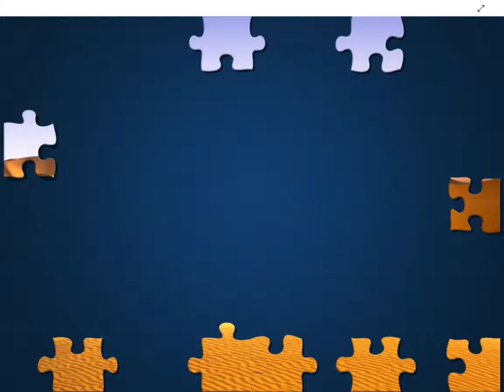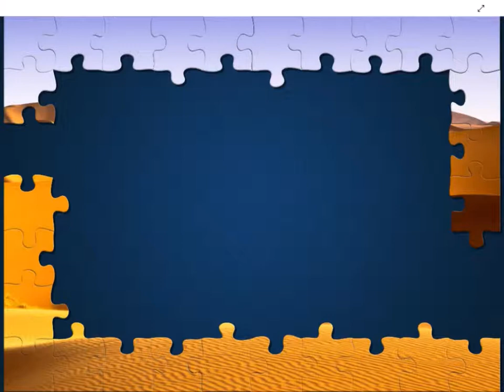Windswept Desert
relaxing, ambient wind sounds, jigsaw puzzle